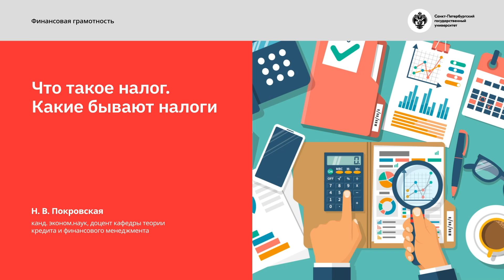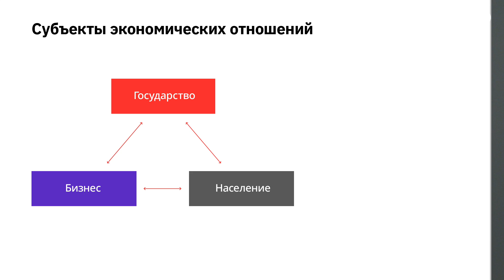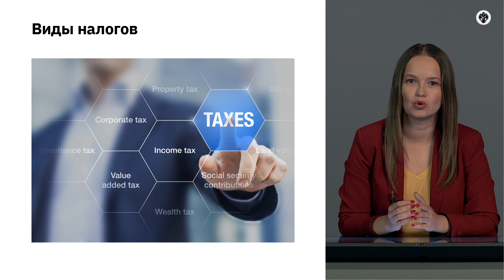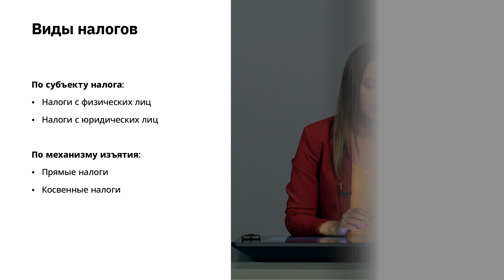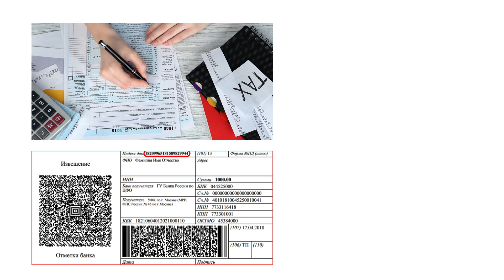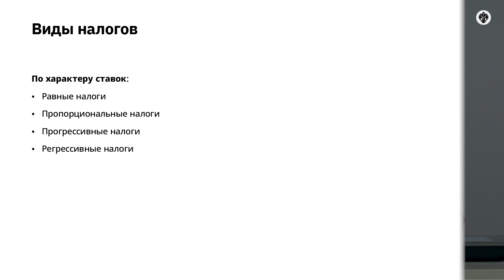Что такое «налог»? Какие бывают налоги?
Фрагмент онлайн-курса СПбГУ «Финансовая грамотность».
Видеолекция Покровской Натальи Владимировны, кандидата экономических наук, доцента кафедры теории кредита и финансового менеджмента СПбГУ.